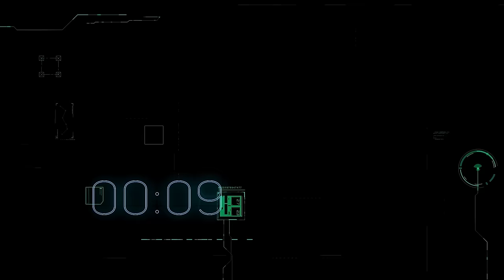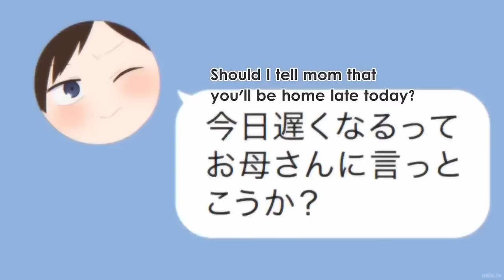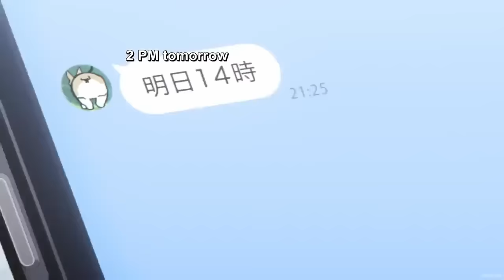Yamada Turns Down One Guy And Actually Confesses Her Love To Ichikawa Putting Himself In a Stalemate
Yamada Turns Down One Guy And Actually Confesses His Love To Ichikawa Putting Himself In a Stalemate, Boku no Kokoro no Yabai Yatsu Season 2 episode 6 eng sub eng dub reaction, The Dangers in My Heart Season 2 episode 6 eng sub eng dub reaction, 僕の心のヤバイやつ 第2期 episode 6 eng sub eng dub reaction, Bokuyaba episode 6 eng sub eng dub reaction,